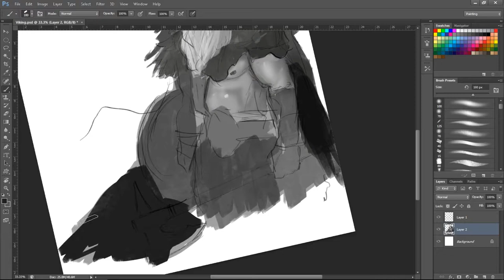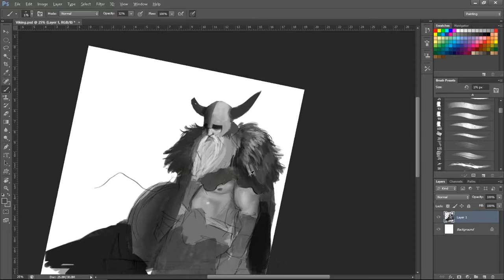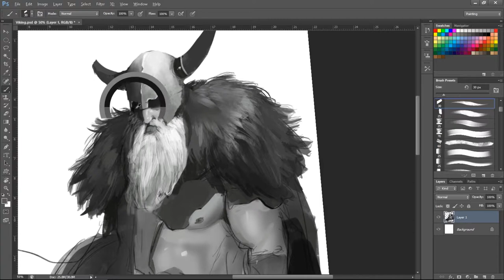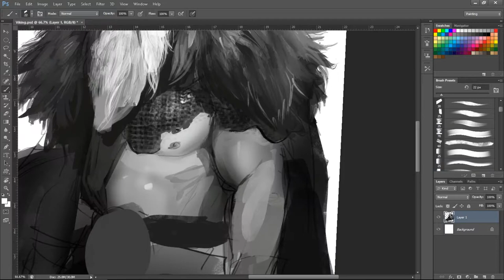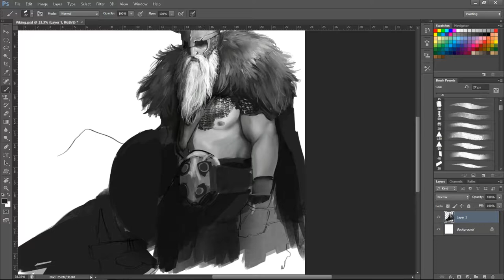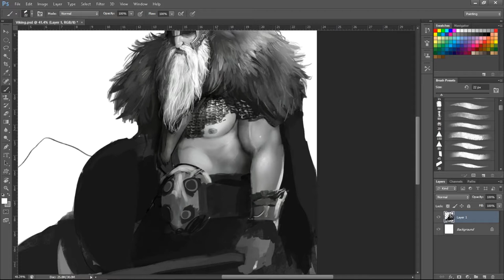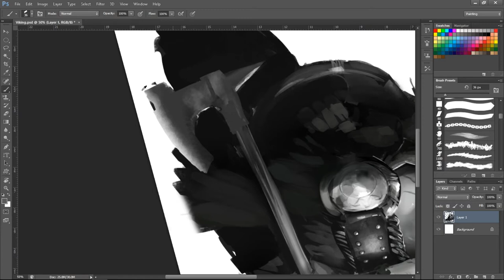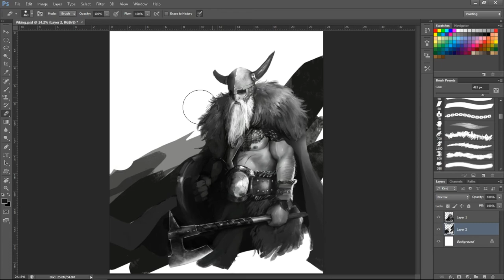Viking Painting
Ost : danheim - ivar's revenge